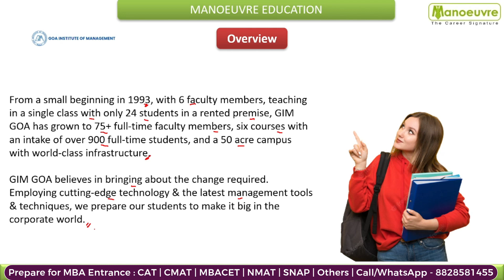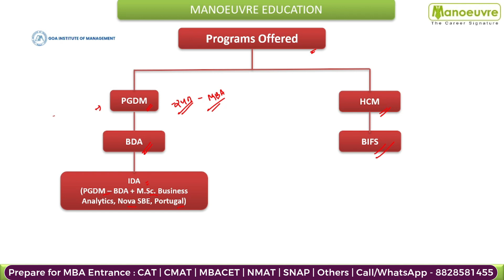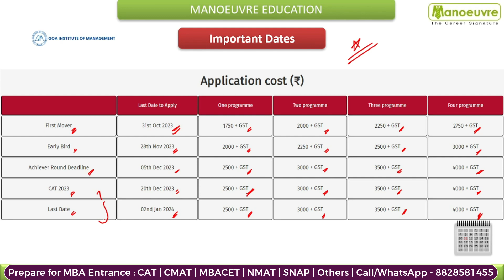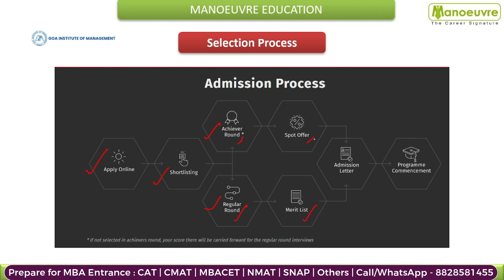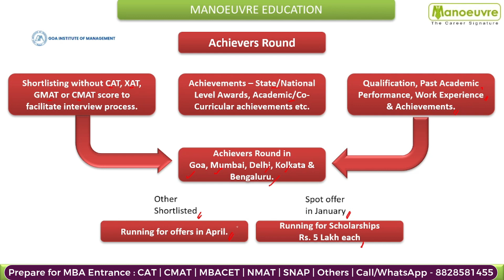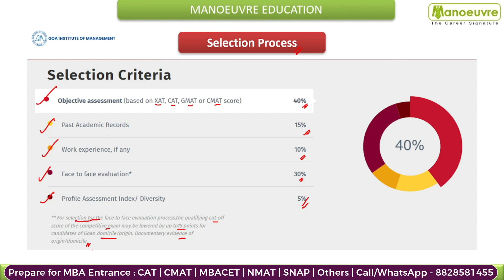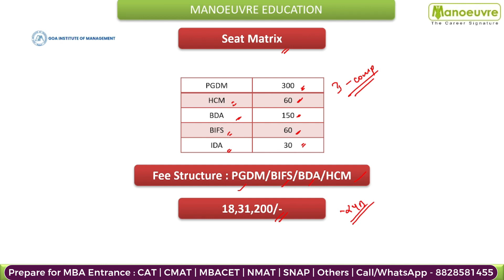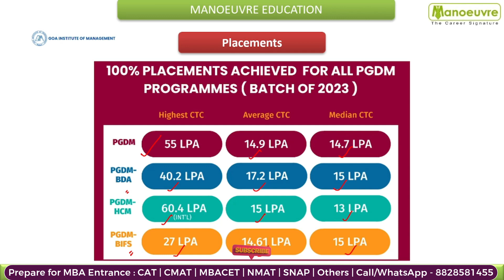GIM Goa Forms Out !! | Should I Apply Or Not ??? | Highest Package 55 LPA | Watch Now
Call/WhatsApp on :
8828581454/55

CLASSROOM COACHING :-
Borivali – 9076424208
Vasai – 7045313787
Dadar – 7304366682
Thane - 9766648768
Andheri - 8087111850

MBA CHANNEL

MUST WATCH

MBA CAT 2023 - How To Score 99%tile in VARC - Verbal Section | RC | PJ | Summary | Odd Man